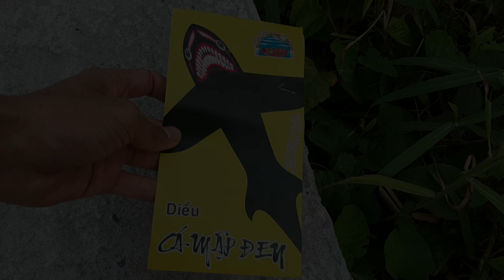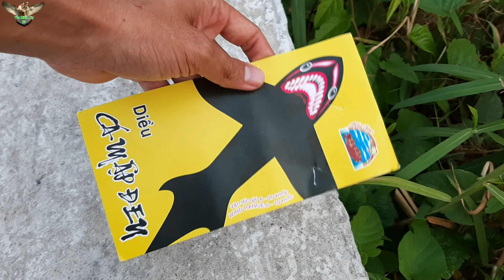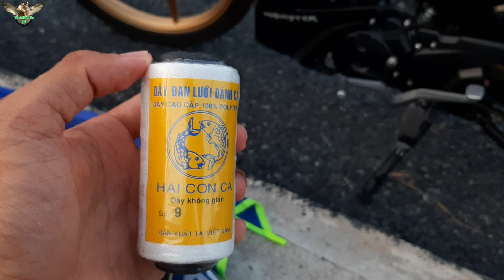Buổi chiều đầy gió, rủ đồng bọn trong xóm ra bãi đất trống vừa thả diều vừa tán dốc│Yêu Miền Tây 63